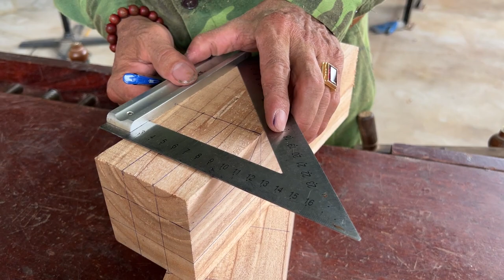Unique Wood Joinery Techniques!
In this captivating video, we delve into the world of traditional artistic wood joinery. Witness the meticulous craftsmanship and precision as skilled artisans bring together wooden pieces using time-honored techniques. Discover the intricate interlocking designs and hidden joints that create sturdy and visually stunning structures. From dovetail joints to mortise and tenon connections, this age-old craftsmanship is showcased, highlighting the beauty and complexity of wood joinery. Immerse yourself in the artistry and mastery of traditional wood joinery as we explore the techniques passed down through generations.